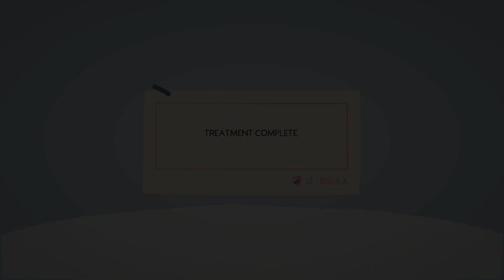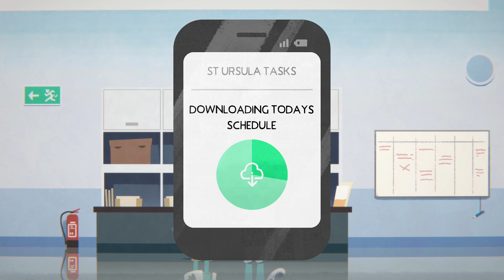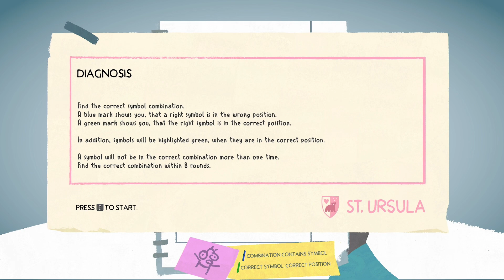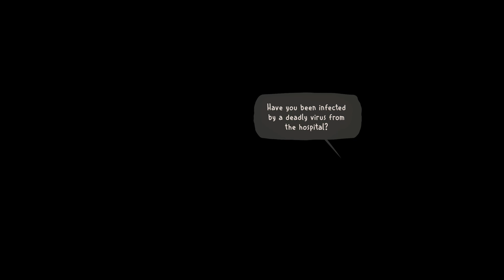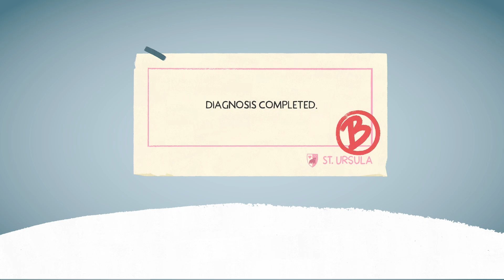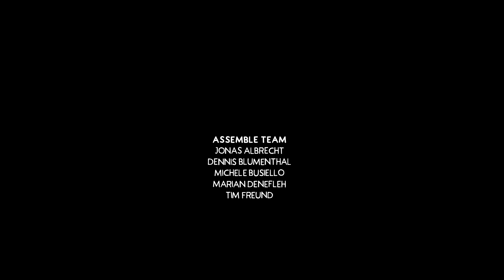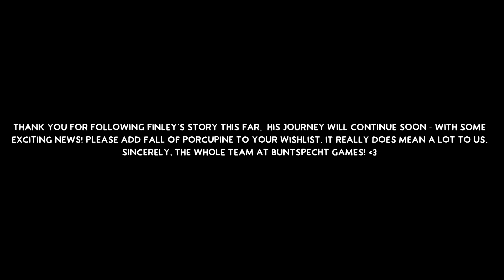Fall of Porcupine - Prologue | Complete Gameplay Walkthrough - Full Prologue | No Commentary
Title:  Fall of Porcupine
Developer:  Critical Rabbit
Publisher:  Assemble Entertainment

"FALL OF PORCUPINE: LAST DAYS OF SUMMER is a 100% free prologue for the upcoming story-adventure FALL OF PORCUPINE. Download and enjoy an original adventure that ties into the main story. Out now!

New jobs can be tense – especially when you’re about to become a doctor! Join Finley on an original narrative adventure as you take your first steps in a new and exciting world. Together, experience the “Last Days of Summer” before a change of seasons stirs up the sleepy town of Porcupine.

Explore A Beautiful, Diverse World

Not only is there a lot to discover in the old hospital, but also in the small town of Porcupine itself. Take the time to meet the villagers and have a beer with them in the local pub, or take a trip to the nearby forest, where mysterious castle ruins are hidden

Get to Know Exciting Characters

The blunt head doctor, the selfless nurse, Finley's smart friends, and many other residents populate the small town of Porcupine. Engage in funny, profound, and sometimes serious dialogues, in which you'll be able to choose your answers and influence your relationships.

Demonstrate Your Skills and Empathy

You don't even have time to look at the clock because your patients are waiting! Investigate what's wrong with them through your conversations and treat them in different minigames that challenge you in logic, speed, and skill. And most importantly, withstand the stress when the strict head doctor questions your knowledge yet again.

Uncover Dark Secrets

At first glance, the small town is a warm, friendly place where everyone knows and greets each other. But if you live there for any length of time, you'll suspect that not everyone is as honest as they pretend to be and shadows lurk in the distance. Be on guard!"

This is the full walkthrough for the prologue of "Fall of Porcupine Prologue".